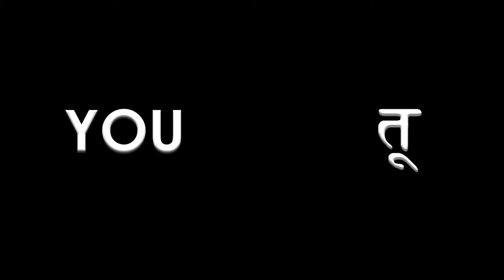YOU ( Short Movie ) | FIRST LOOK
'YOU' is a short film about a boy and how he starts to feel different and develops an illness or illusion due to something tragic happening in the past few days.

The Film is made for the competition named ' FRAME OF MIND' by 'Scarf India, Chennai'. The competition is created to raise awareness about Youth Mental illness.
Mental illness is something to be thought about and most importantly, talked about. People cannot just ignore or simply bully the person indicating signs of mental illness.

The Movie will be posted online on 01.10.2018

Main Actors include :

Raghav Jhamb
Jasveen Kaur
Kabir Kumar

Director : Tanishq Bhatia

Hope you like this first look of the movie, though!